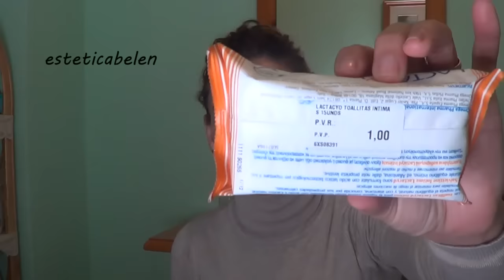Haul acumulado 2016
Soy embajadora de los tocados Lammate entra y a ver las preciosidades que tienen!! aqui tienes su pagina: